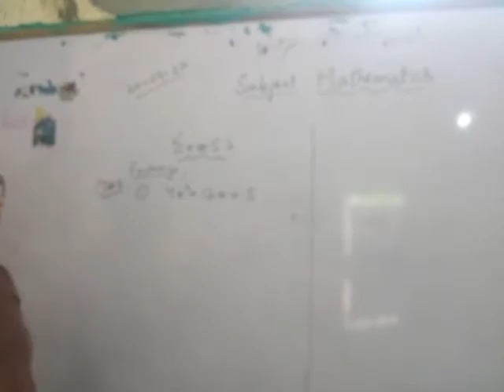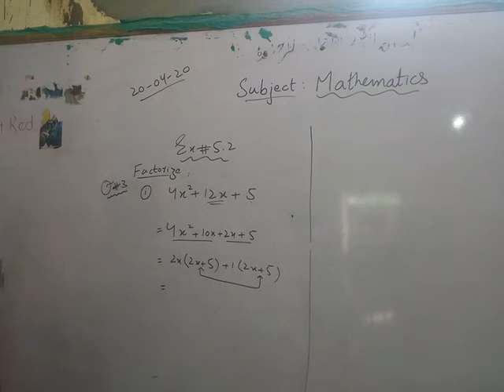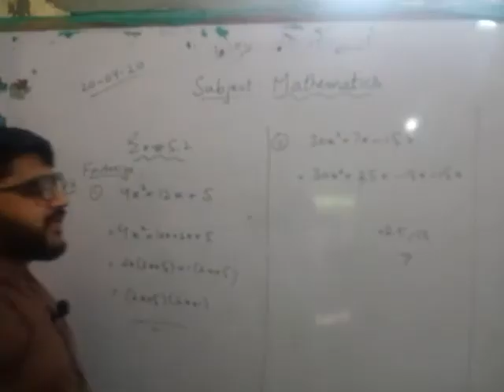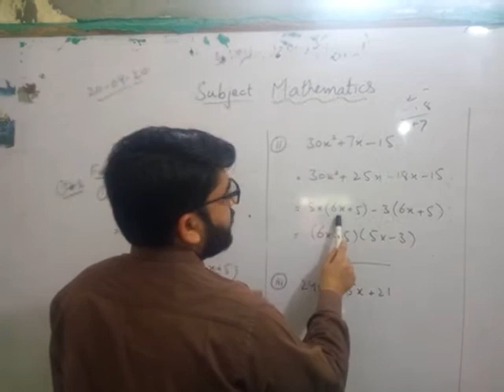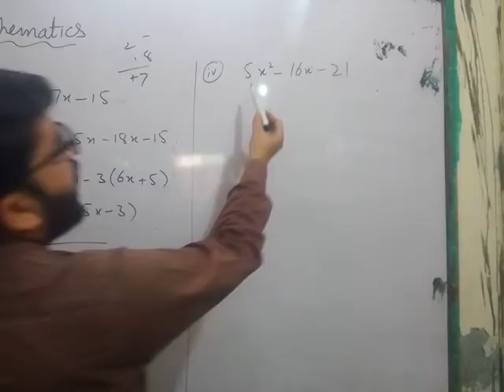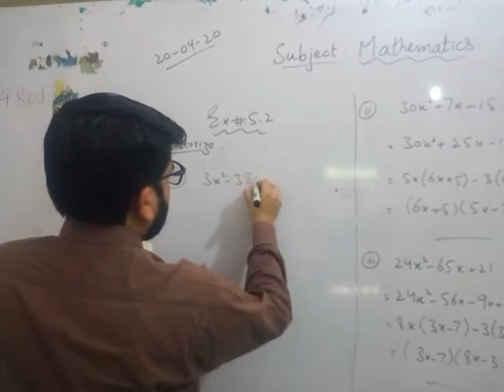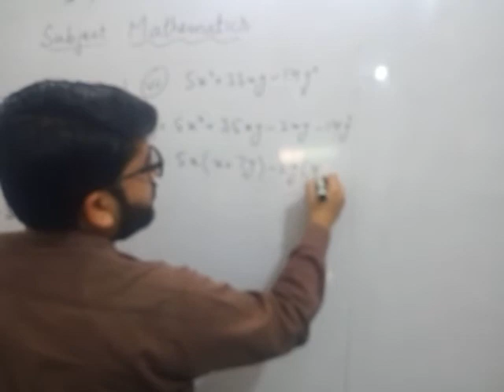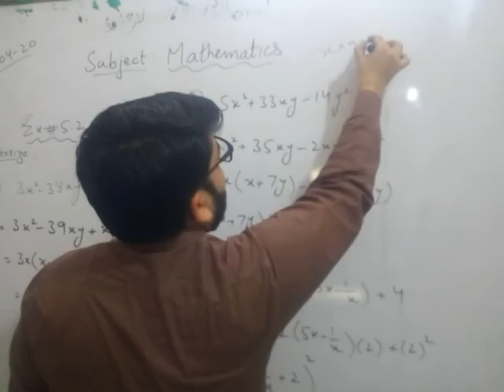Class#9:Subject, Mathematics: Ex#5.2 Question#3